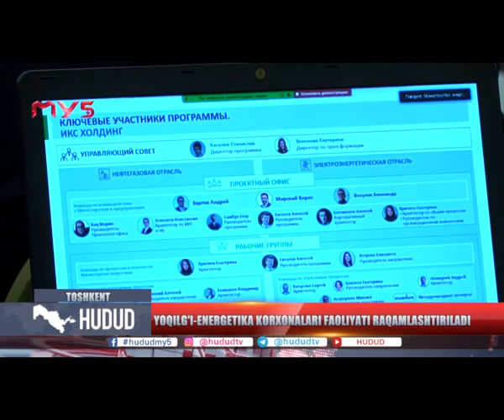Ёқилғи-энергетика комплекси корхоналари фаолияти рақамлаштирилади